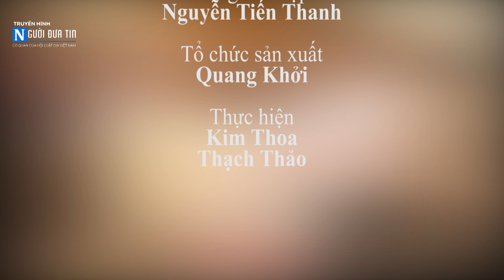TIẾC THƯƠNG: Nguyên Tổng bí thư Đỗ Mười từ trần